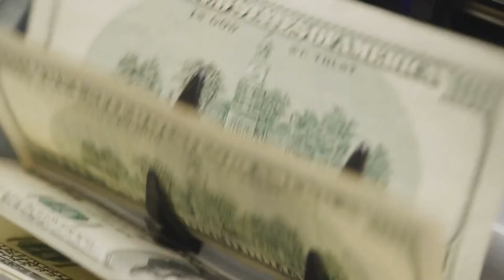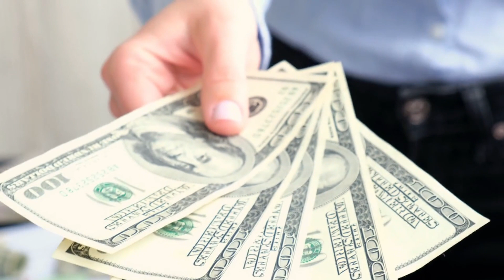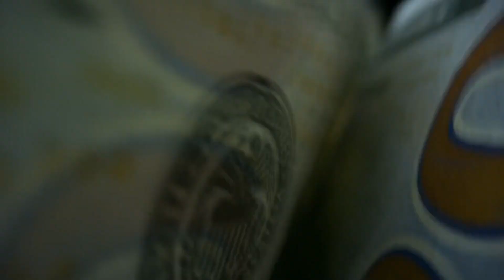CONGRESS INCREASED SPENDING LIMITS - GIVING $2400 EXTRA IN SOCIAL SECURITY SSI & SSDI MONTHLY CHECKS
Breaking news! Congress has raised spending limits, resulting in an extra $2,400 per month for recipients of Social Security, Supplemental Security Income (SSI), and Social Security Disability Insurance (SSDI). This significant increase in monthly checks comes as a welcome relief for individuals relying on these benefits to make ends meet. The decision reflects a commitment to supporting vulnerable populations and addressing economic challenges faced by many. With this additional financial assistance, recipients can better cover essential expenses and improve their quality of life. Share this crucial update with friends, family, and communities to spread awareness of this impactful development. Let's celebrate this positive step towards enhancing financial security for those in need.